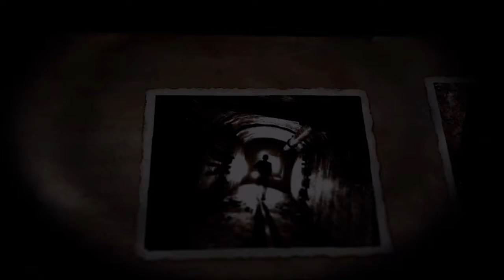Velvet Assassin Walkthrough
New journey into old game.
Velvet Assassin is a stealth video game,Playing as Violette Summer, a World War II-era British Secret Intelligence Service spy operating deep behind enemy lines, attempting to help slow down the Nazi war effort.